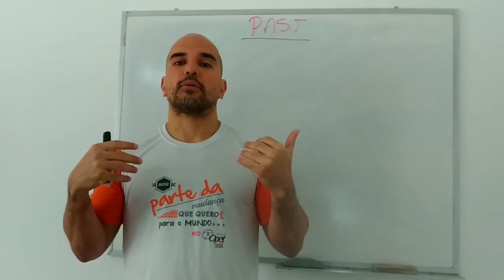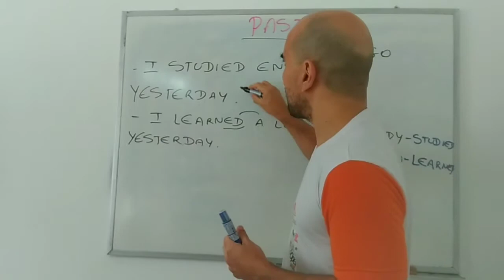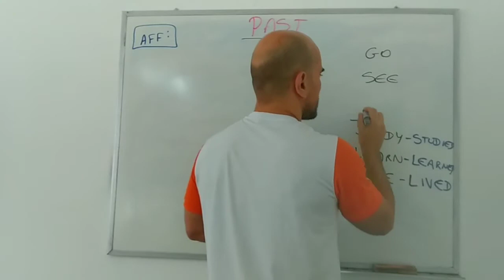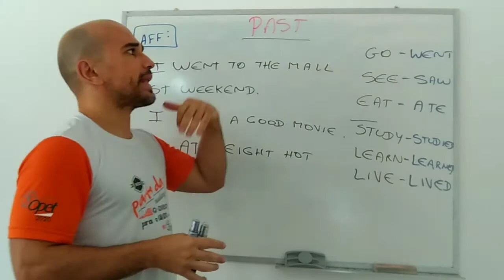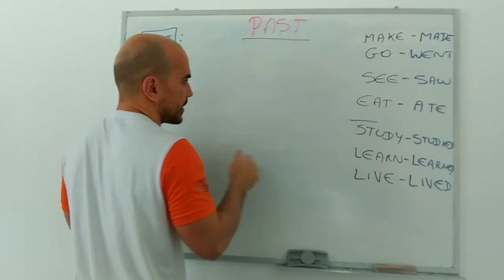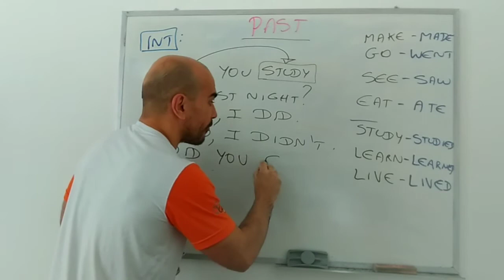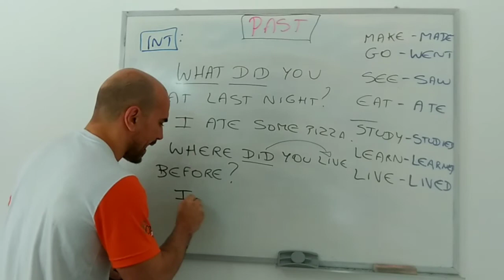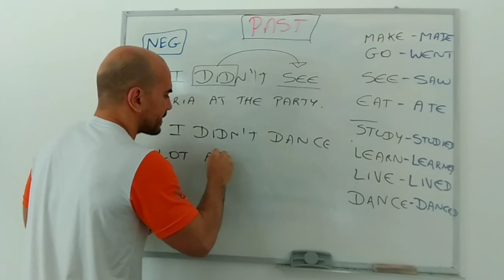Simple Past unit 5 sétimo ano Colégio Opet